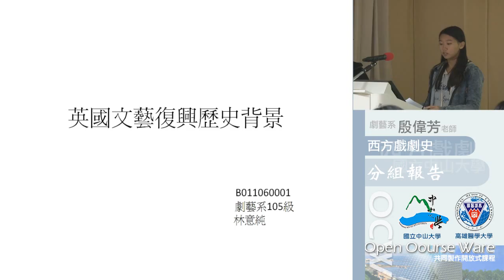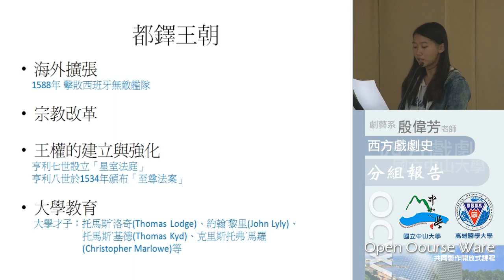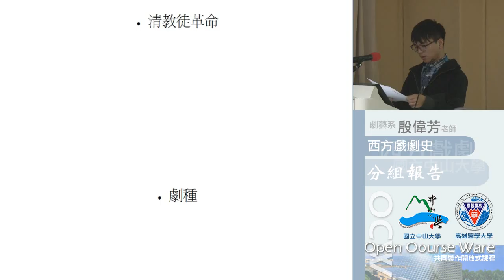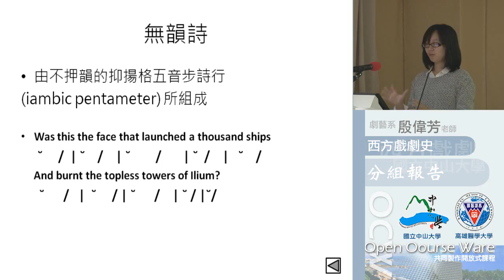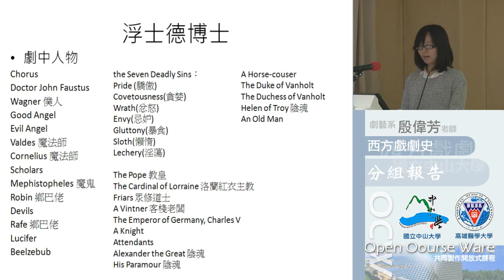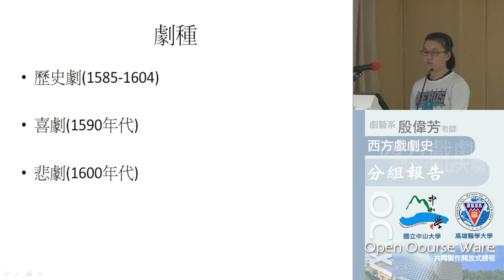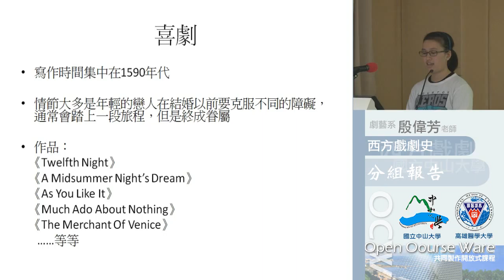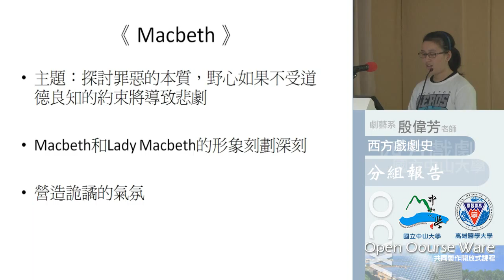《國立中山大學開放式課程》西洋戲劇史(1021)-20131226-2